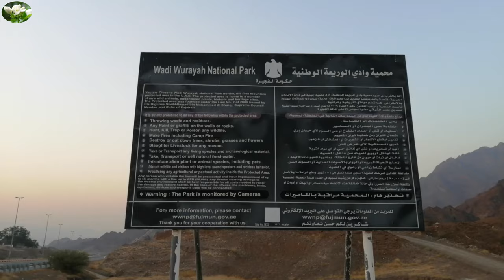Natural Beauty of Masafi ( Wadi Wurayah National Park)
Placestovisitinmasafi

This video is showing the natural beauty of Wadi in Masaya (border of Al Wurayah National Park)